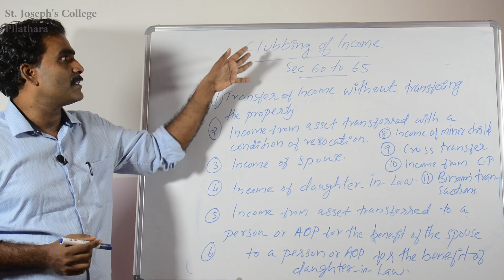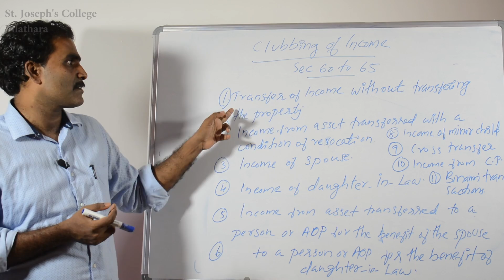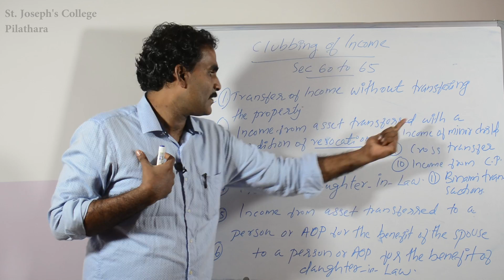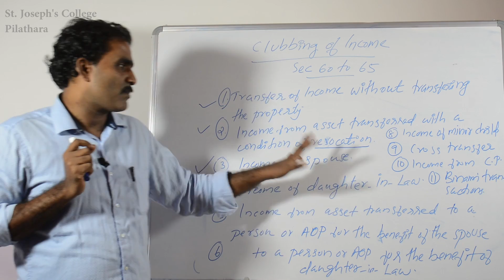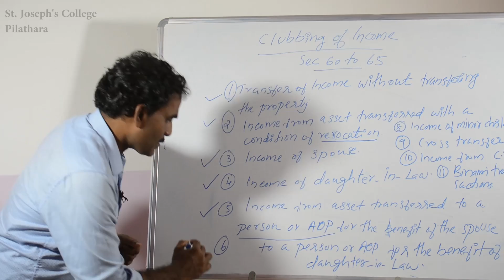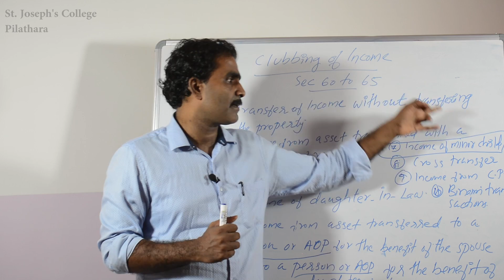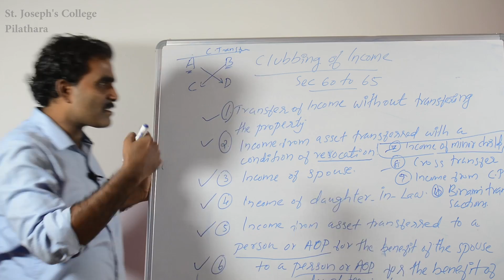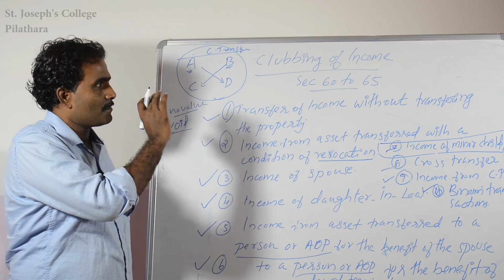B.Com Vth semester, Income Tax, Module 1, Clubbing of Income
Lecture taken by: Vinod P V, Assistant Professor, Department of Commerce, St. Joseph's College, Pilathara